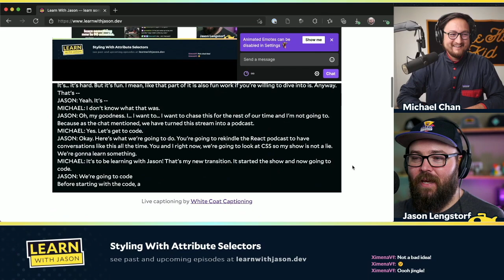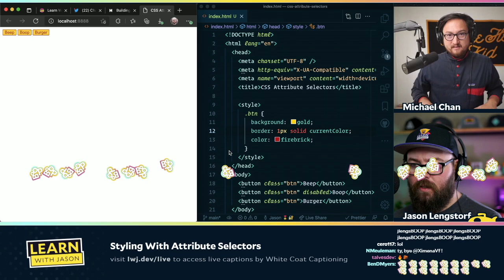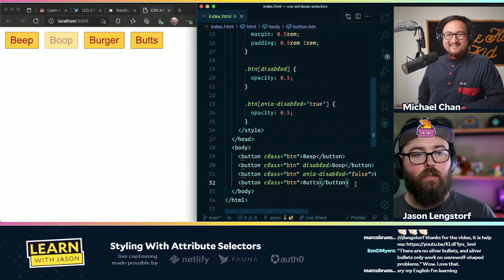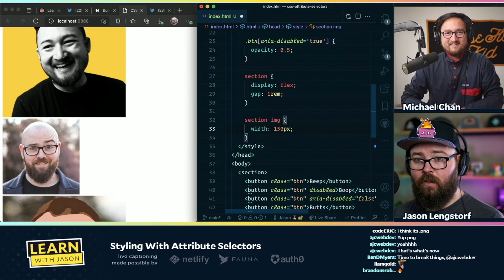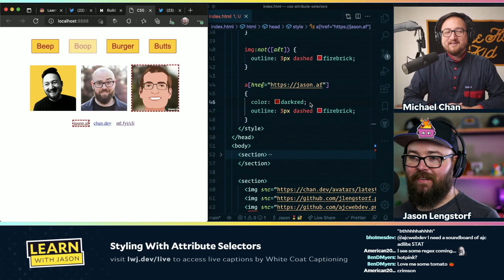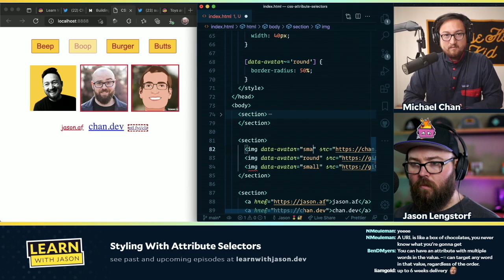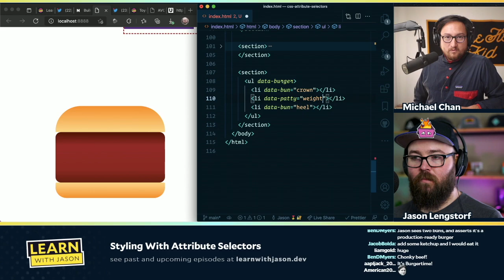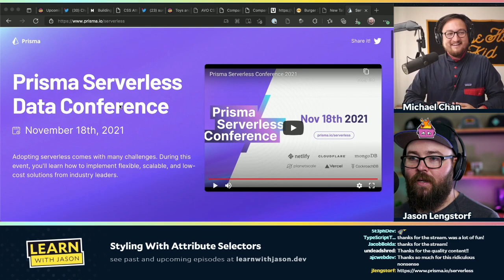Styling With Attribute Selectors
CSS can do *a lot* — in this episode, Michael Chan will teach us how much we can accomplish with data attributes and CSS selectors!

00:00:00 Stream start
00:00:11 Party Parrot time
00:01:03 It's fun to be with friends that are weird
00:02:11 Guest introduction
00:05:06 Smash burgers
00:10:06 Let's talk about CSS
00:14:22 It's not a mistake, it's learning
00:24:14 You're always optimizing for something
00:25:58 Building fires
00:30:36 Where should we start?
00:34:54 What's the Netlify CLI?
00:38:07 Issues with disabling default styles
00:42:14 What about disabled pseudo classes?
00:49:36 There are no silver bullets in problem solving
00:52:22 How we can use attribute selectors to our advantage
00:58:37 Options in attribute selectors
01:03:55 Using pseudo selector for insecure URLs
01:08:52 Solving problems with a rubber corgi
01:10:31 ~= gets into framework territory